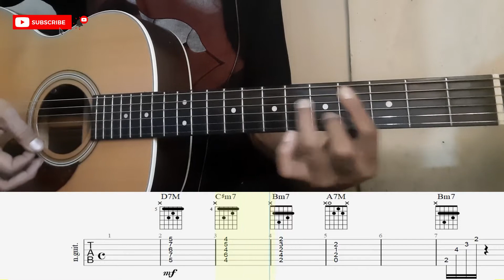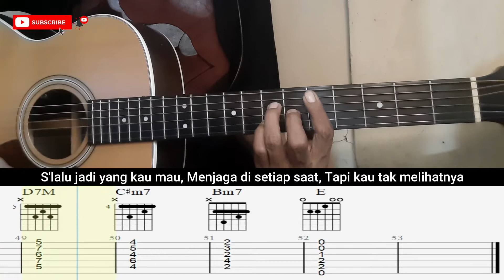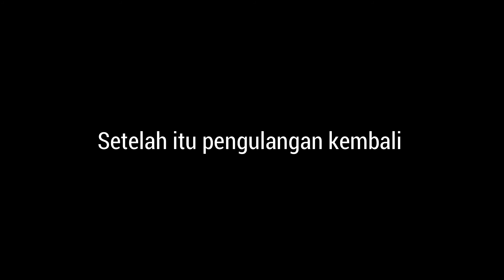Cuek - Rizky Febian | Tutorial Gitar Lengkap Pemula + Tabs